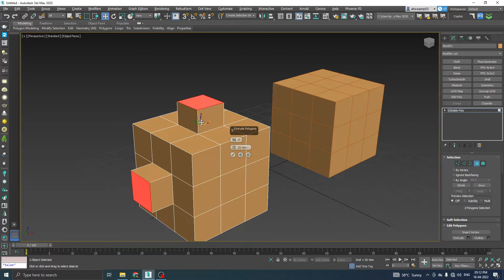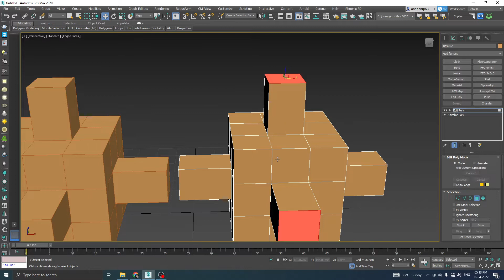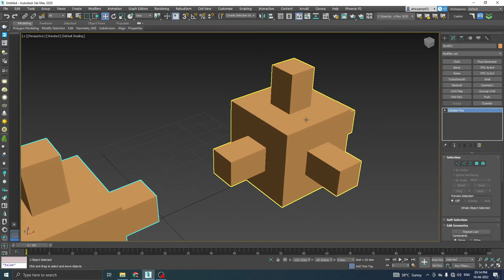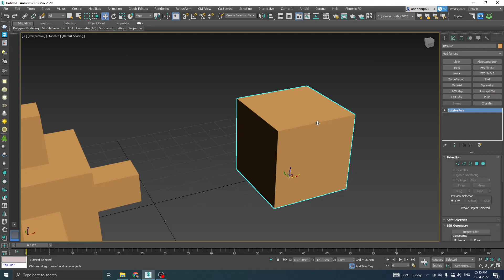Difference between Edit Poly & Editable Poly in 3ds Max | Ahsaan Rehman | Hindi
Difference between Edit Poly & Editable Poly in 3ds Max